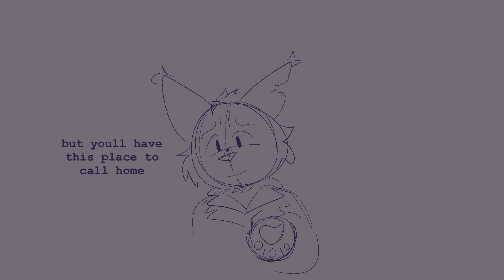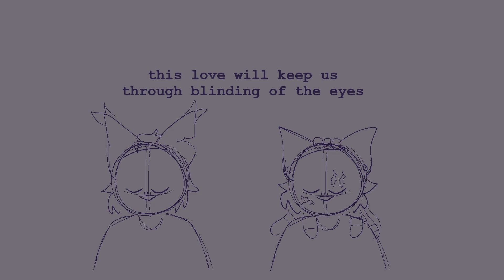godspeed [mdcf]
heres that other vid i was talking abt LAWL

lots of thoughts abt this song and strangemordo. lots of thoughts. anyways yes this is an artfight attack for brooke hawkrine :hearthands:

song: godspeed by frank ocean